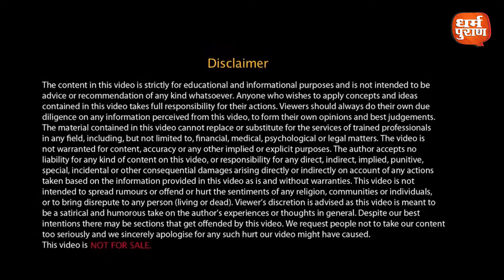दुनिया के 7 अजूबों में यह एक और अजूबा क्यों शामिल नहीं है ? इस अजूबे जैसा दूसरा नहीं जानिए क्यों ?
दोस्तों आज हम आपको भारत के ऐसे सात वास्तुशिल्प चमत्कारों के बारे में
बता रहे हैं जो विश्व के सात अजूबों से भी ज्यादा चमत्कारिक है,  आप इनके
बारे में जानेंगे तो आप को न सिर्फ हैरत होगी बल्कि भारत की ऐतिहासिक और
भव्य विरासत को लेकर गर्व भी महसूस होगा|

कैलाश मंदिर: आज भी इंजीनियरों को चौंकाती है, औरंगजेब कई जतन के बाद भी
नहीं कर सका नुकसान
About Channel

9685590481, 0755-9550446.